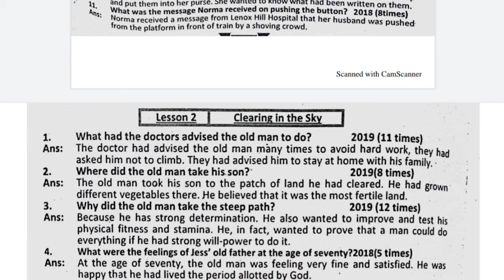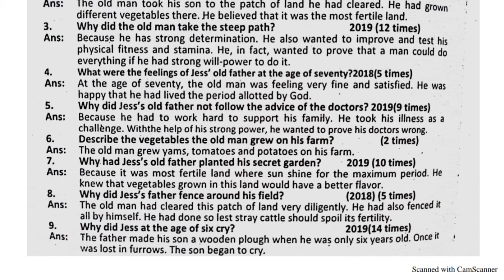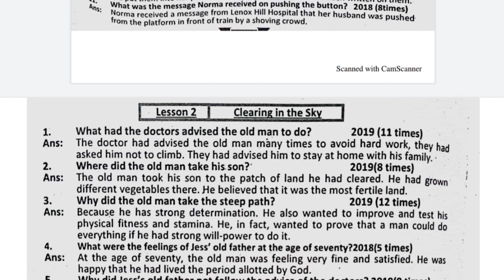1st Year English Guess Paper 2022 | Lesson 2 Clearing in the sky | 11th English Guess Paper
1st Year English Guess Paper 2022 | Lesson 2 Clearing in the sky | 11th English Guess Paper